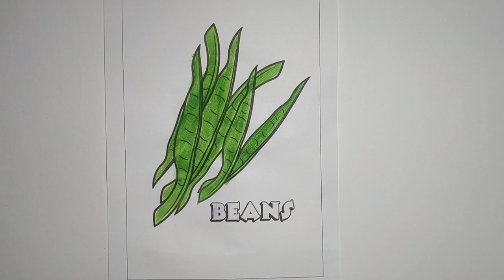how to color or paint vegetable beans step by step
haloooo gais
to day i wil color or paint a vegetable beans, its very fun
come on gais, good luck 🥰🥳